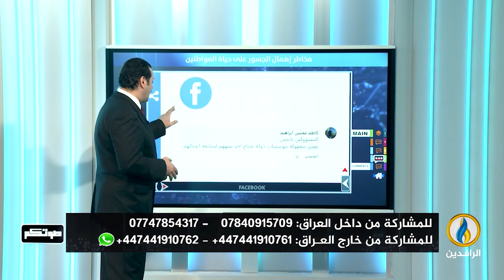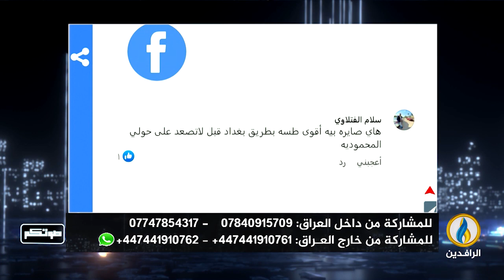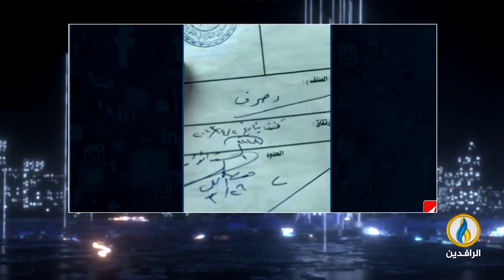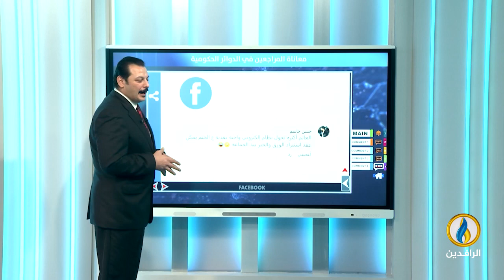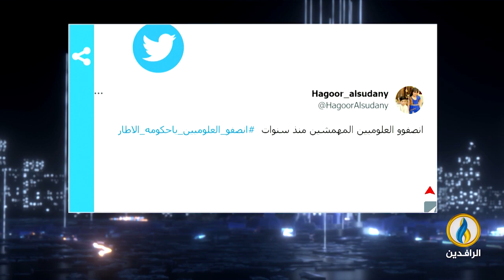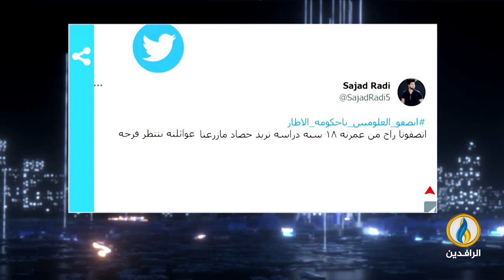صوتكم | 23 - 4 - 2023